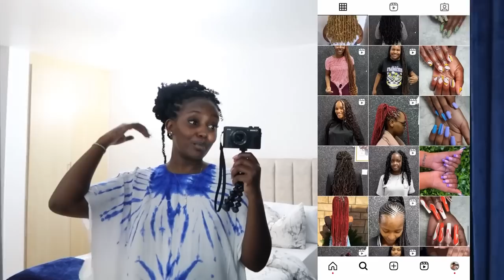MAINTENANCE VLOG: Hair, Nails, Lashes, Shower & Skincare Routine.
Thank you for tuning into another video.💕

Equipments I Use To vlog:
Canon powerShot G7 X Mark II
Iphone 13

Remember, God loves you more than you could ever imagine!

Shali.

Musician: Carl Storm